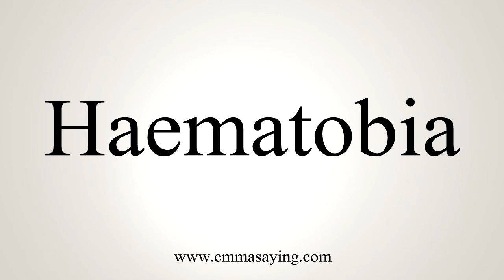How To Pronounce Haematobia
Learn how to say Haematobia with EmmaSaying free pronunciation tutorials.